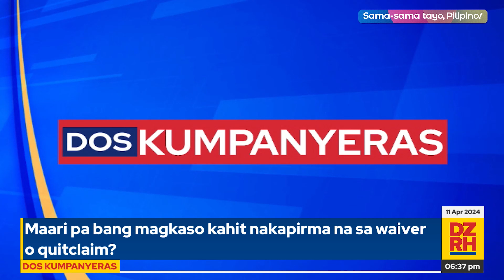Maari pa bang magkaso kahit nakapirma na sa waiver o quitclaim? (04/11/24)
Lahat ng katanungan na may kinalaman sa usaping legal ay masasagot ng dalawang abogada ng DZRH. Panoorin ang Dos Kumpanyeras nina Atty. Rhina Seco at Atty. Cherryl Adami-Molina (04/11/2024).

Mapapanood ng LIVE ang Dos Kumpanyeras mula Lunes hanggang Biyernes, simula 6:30 PM hanggang 7:30 PM sa aming social media accounts, gayundin sa Cignal CH 18, Skycable CH 129, Cablelink CH 3, GSat CH 39, Satlite CH 140, Converge Vision CH 14 at Destiny Cable CH 129.